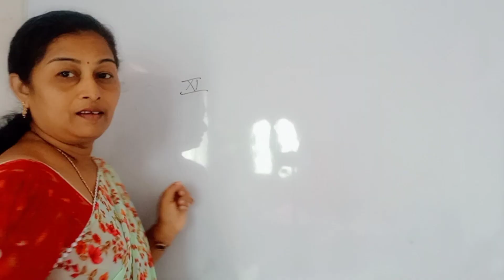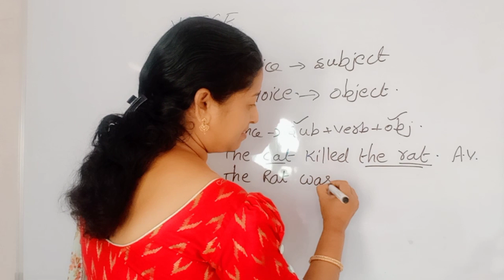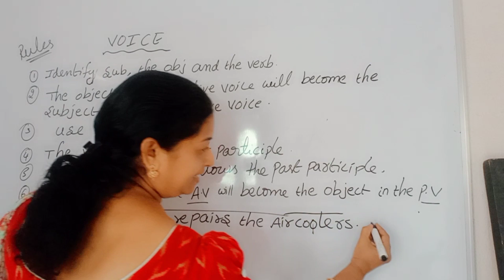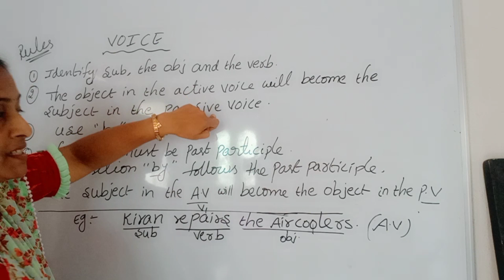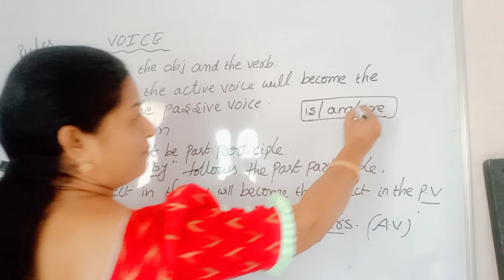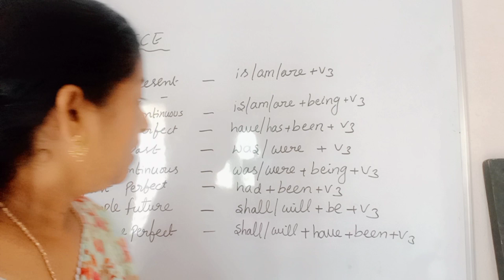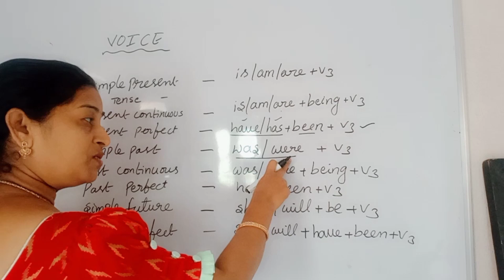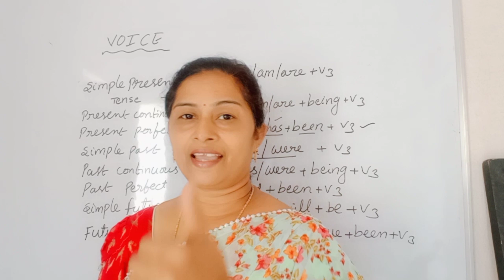ఈ ఒక్క వీడియో.. voice లో మీకు ఉన్న అన్ని సందేహాలను తీర్చేస్తుంది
Easy tips to change.. Active Voice to Passive Voice Success With English 2024videos Intermediate Grammar Exams College #